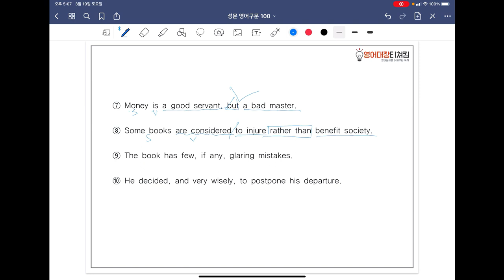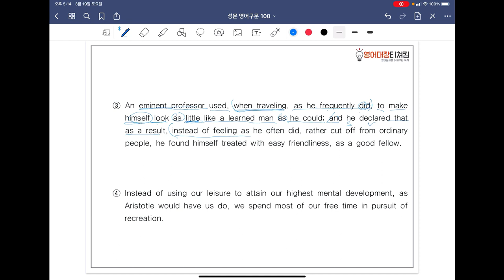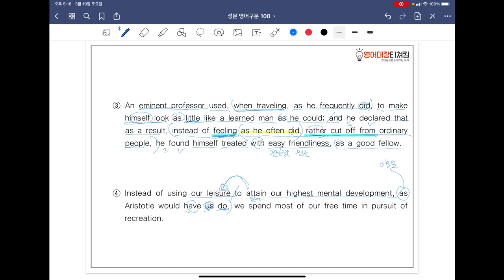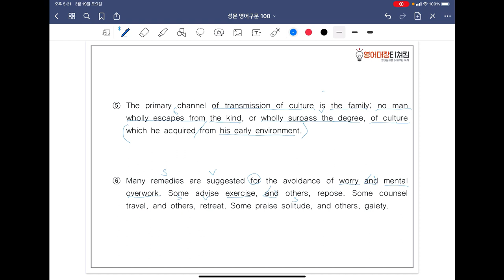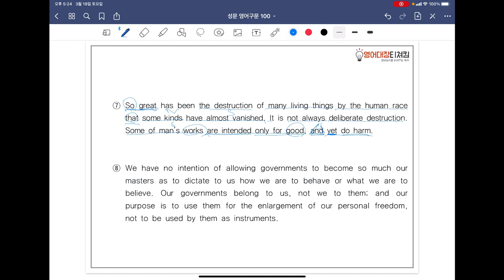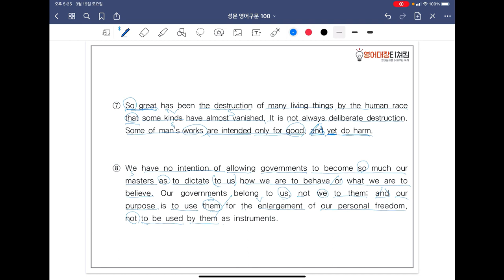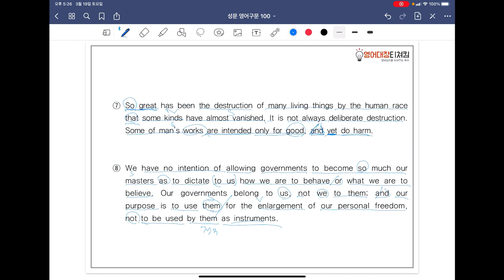[ SUNGMOON PUBLISHING ] - 「VIDEO LESSONS」: 영어구문 𝟙𝟘𝟘 / 100